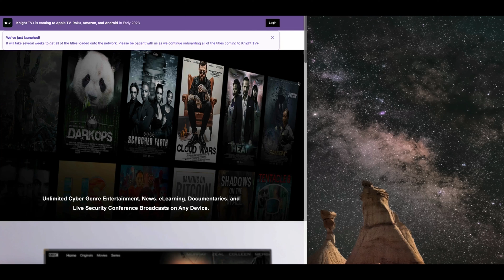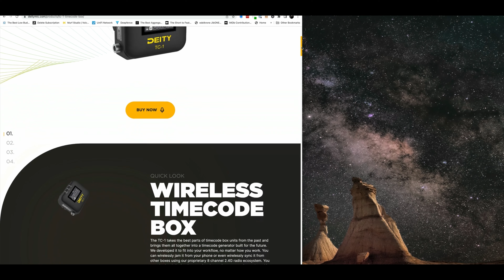Knight Light EP3: Post-Wrap Review of the Deity TC-1 and Timecode Syncing in Davinci Resolve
Welcome to our post-wrap review of the Deity TC-1 timecode system and Deity TC-SL1 smart slate! We recently used these innovative tools on the set of our new Dark Ops TV series, and we couldn't be more impressed with their performance.

The Deity TC-1 timecode system is a game-changer for film and video production. With its advanced wireless capabilities, this system allowed our crew to sync all of our cameras and audio devices with ease. This eliminated the need for clunky cables and complicated setups, allowing us to move more quickly and efficiently on set.

The Deity TC-SL1 smart slate was equally impressive. This device made it easy for our team to keep track of shots, takes, and other important information in real-time. With its intuitive touchscreen interface and customizable settings, the TC-SL1 helped us stay organized and on track throughout the shoot.

Overall, we highly recommend the Deity TC-1 timecode system and Deity TC-SL1 smart slate to anyone in the film and video production industry. These tools are reliable, easy to use, and will undoubtedly help you take your projects to the next level.